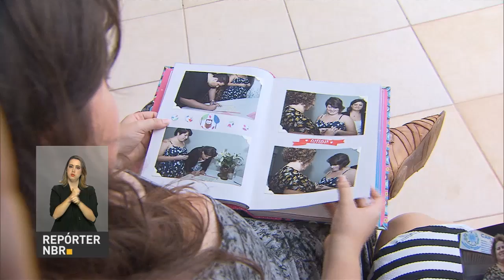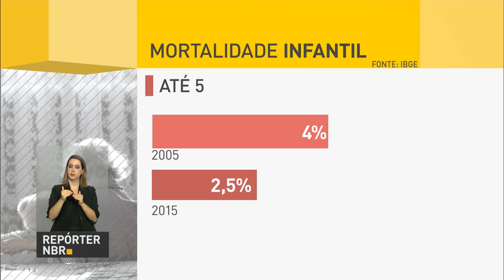Casamentos LGBT cresceram 51,7% no país desde 2013, revela IBGE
REPÓRTER NBR - Desde 2013, o número de uniões com pessoas do mesmo sexo subiu 51,7%. De 2014 para 2015, o crescimento foi de 15,7% – no mesmo período, os registros de casamentos heterossexuais aumentaram 2,7%. Os dados são das Estatísticas do Registro Civil 2015, que o Instituto Brasileiro de Geografia e Estatística (IBGE) divulgou na última semana.